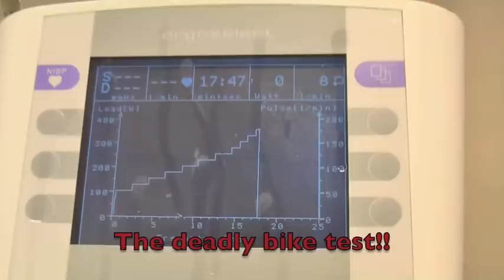Summer ACA training